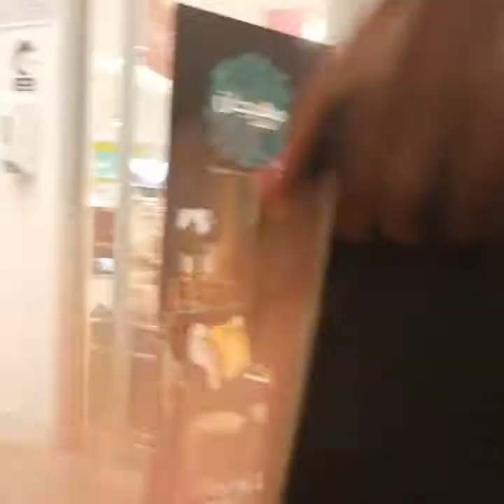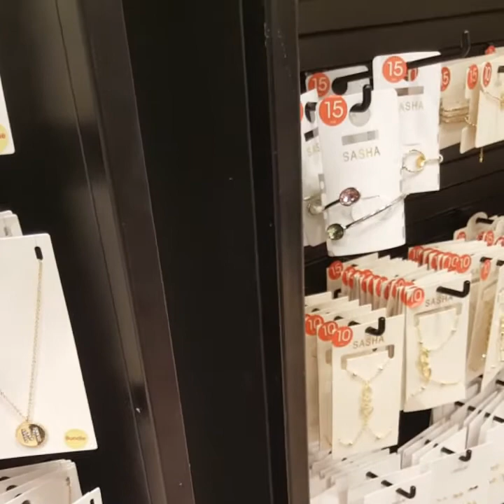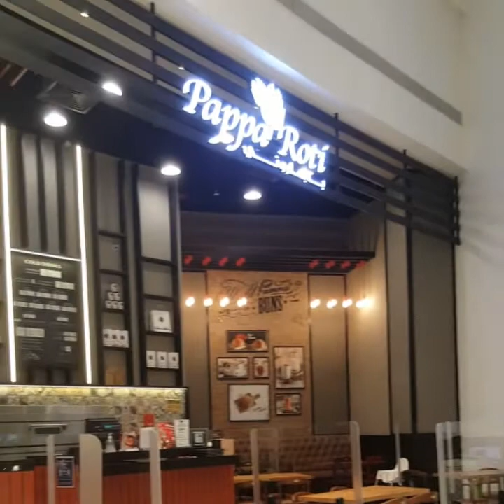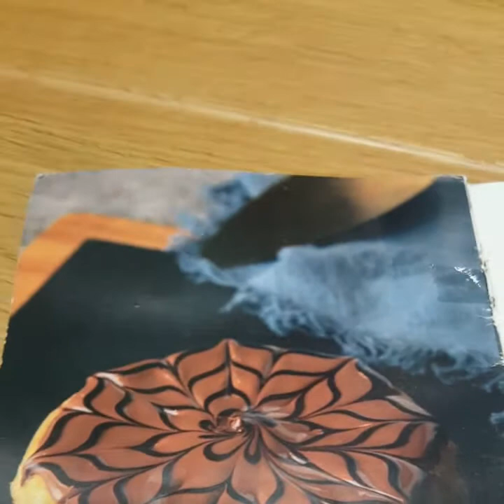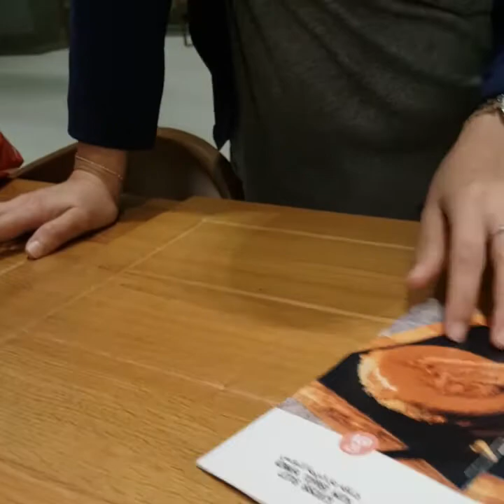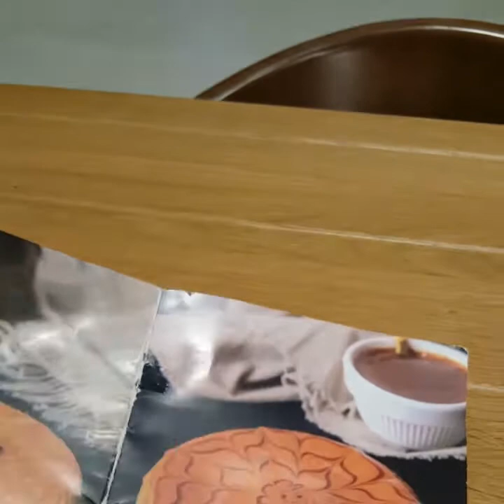Windows shopping at centrepoint and eating Kunafa in Papparoti at Manar Mall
EATING DELICIOUS ARABIC DESERTS KHONAFA